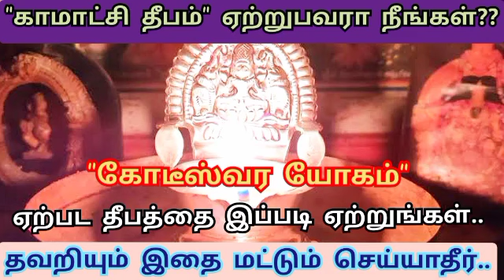"கோடீஸ்வர யோகம்" பெற காமாட்சி விளக்கு ஏற்றும் சரியான முறை, தவிர்க்க வேண்டிய தவறுகள்..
இந்த வீடியோவில் காமாட்சி விளக்கு ஏற்றும் சரியான முறை மற்றும் காமாட்சி விளக்கு ஏற்றுவதால் கிடைக்கும் பலன்கள் பற்றி விரிவாக கூறியுள்ளேன். நீங்களும் பார்த்து பயன் பெறுமாறு கேட்டு கொள்கிறேன்.